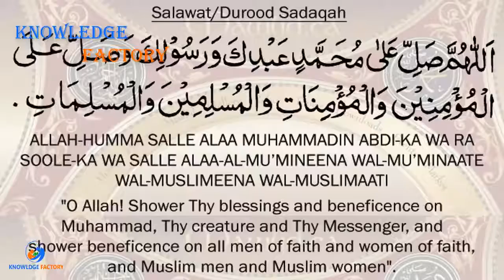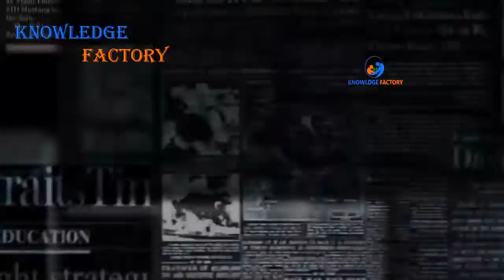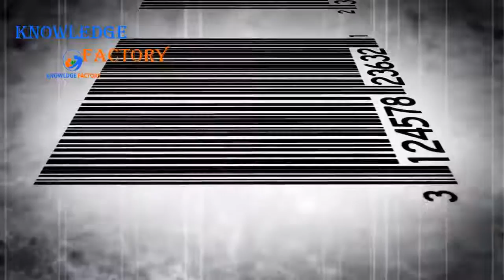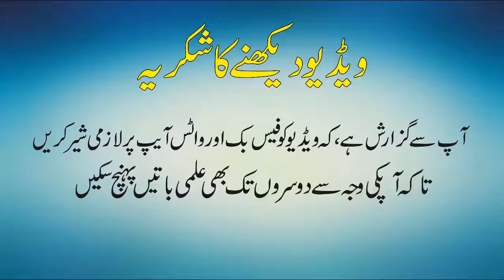What Is Telepathy And How It Works In Urdu Hindi